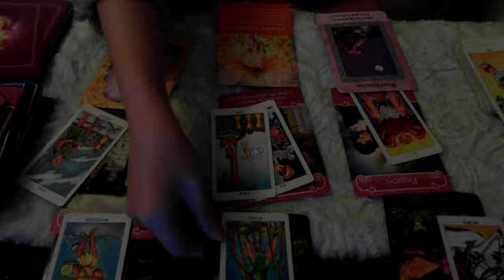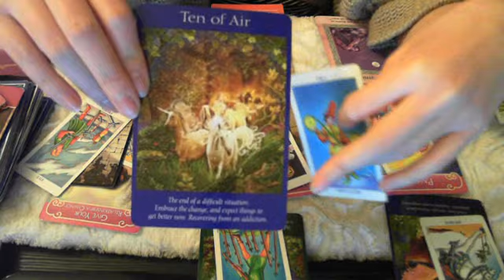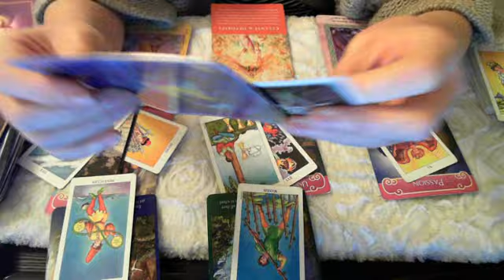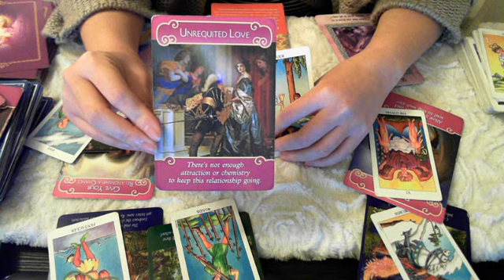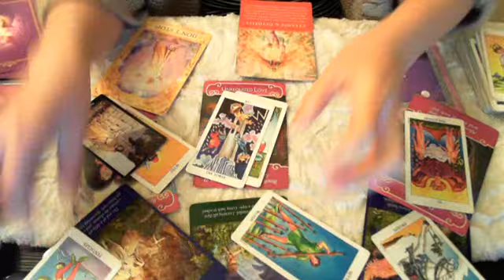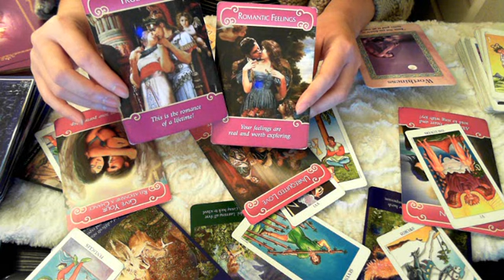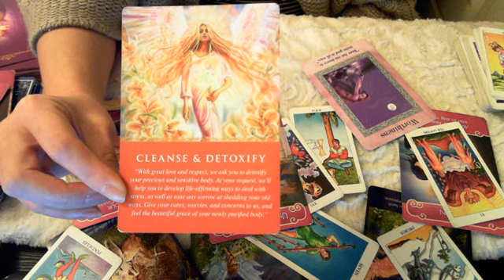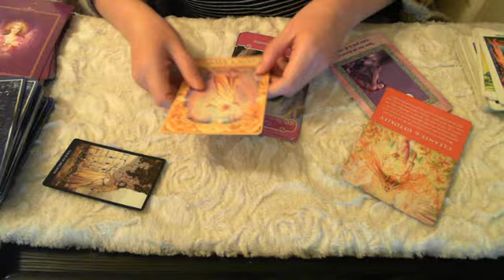Bọ cạp độc thân_ Điều gì đang đến_Số đặc biệt cho Valentines